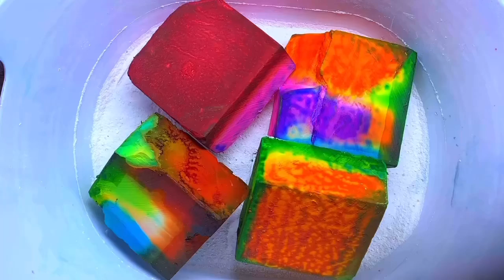✨Highlighter DYED Gymchalk you deserve 🍰 ✨😘 It’s giving— Natural Glow ⚡️✨ ASMR | Oddlysatisfying